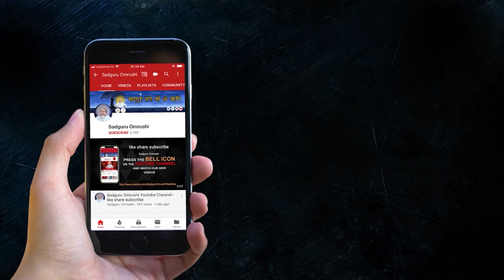शारीरिक कष्ट और पीड़ा में से मुक्ति पाने के लिए श्रवण कीजिए चमत्कारिक मंत्रशक्तिपात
001, Ground Floor, Aangi Apartment, New Vikas Gruh Road, Near Ashok Nagar, Paldi, Ahmedabad-380007, Gujarat, India